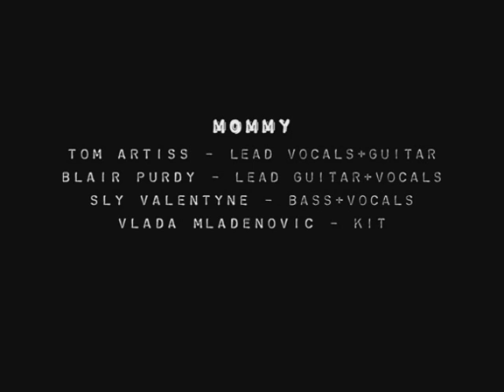MOMMY - S F W Music Video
Mommy may have been the greatest band to never take over the world! At least we leave behind ONE video! This video goes out to all the adoring fans we left behind.